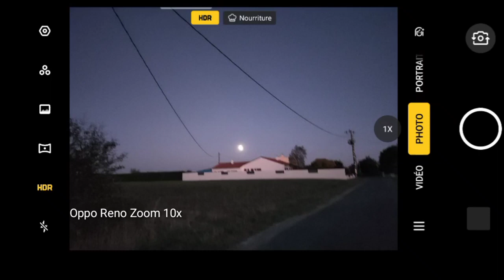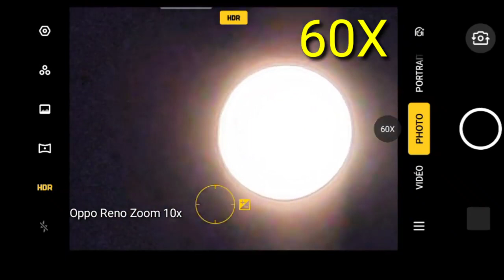Oppo Reno 10× Zoom Test 📸 🌕